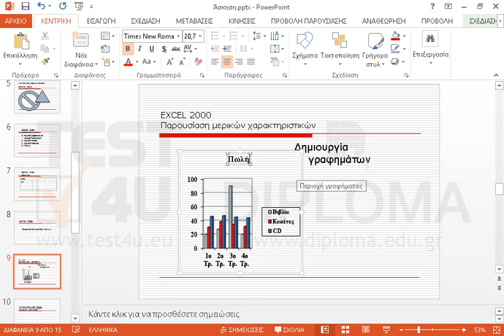Αλλάξτε τον τίτλο του γραφήματος σε Πωλήσεις στη διαφάνεια με τίτλο Excel 2000 Παρουσίαση...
Αλλάξτε τον τίτλο του γραφήματος σε Πωλήσεις στη διαφάνεια με τίτλο Excel 2000 Παρουσίαση μερικών χαρακτηριστικών.

77-422 Microsoft Office Specialist Powerpoint Core 2013 - Ελληνική έκδοση